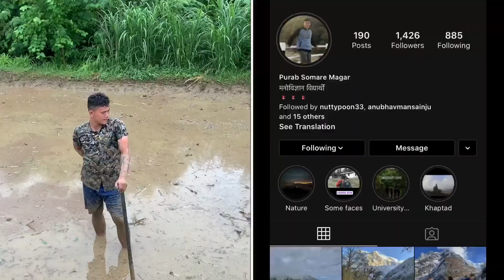रोपाइ २०७७ vlog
During short visit at Shaldhandi